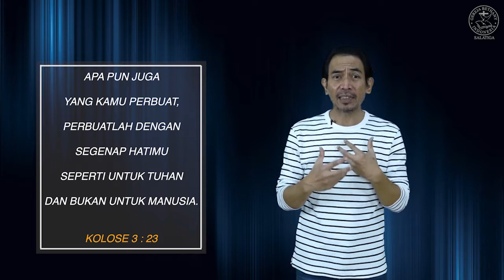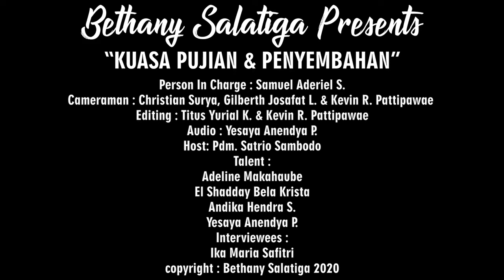Kuasa Pujian dan Penyembahan 31 Agustus 2020